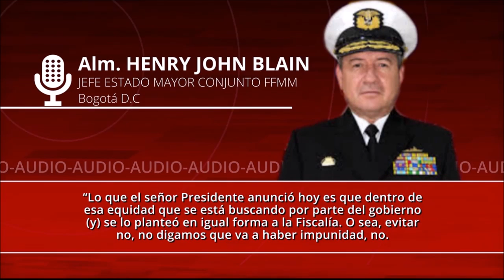Santos pedirá a la Fiscalía suspender procesos contra uniformados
El presidente Santos habría dicho que las investigaciones penales contra militares serán suspendidas mientras se implementa a justicia transicional, de acuerdo con lo que le informó al mano militar el jefe de Estado Mayor Conjunto, el almirante Henry Blain.